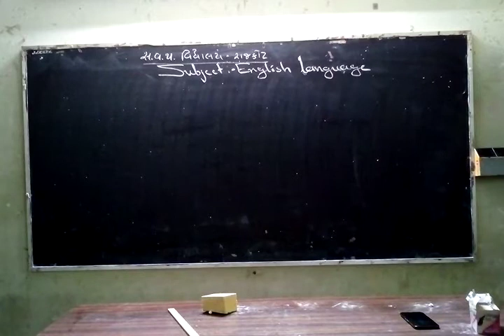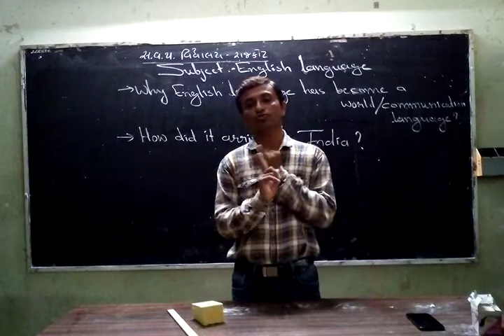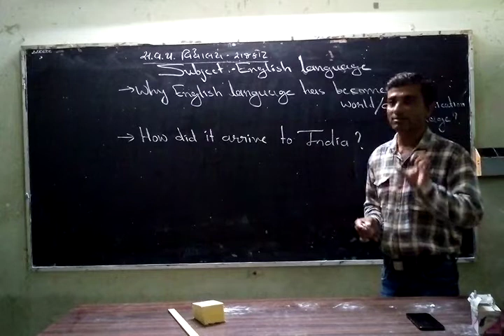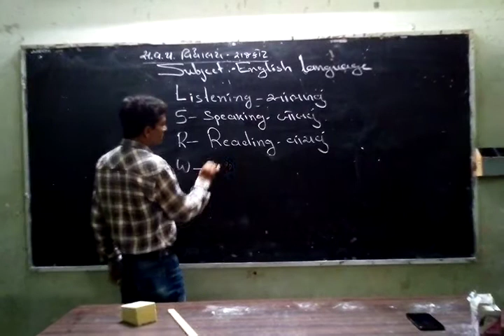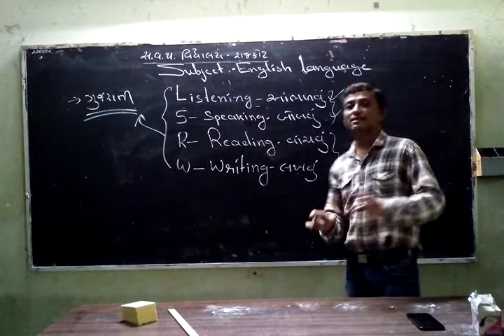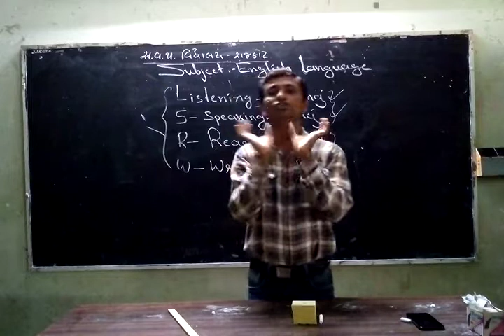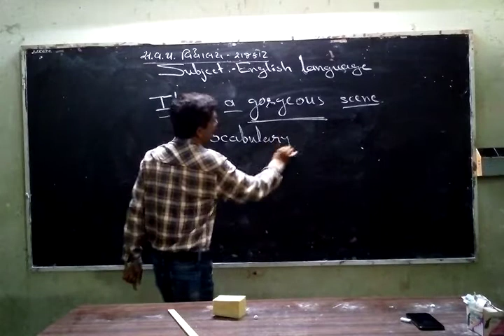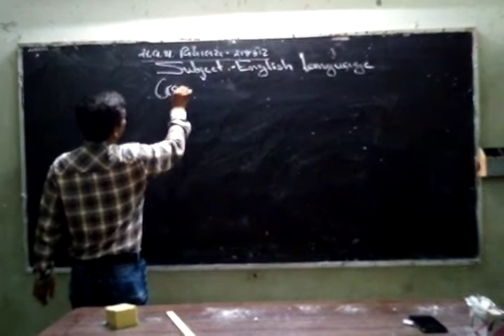Information about general English language By Dr.shailesh sojitra